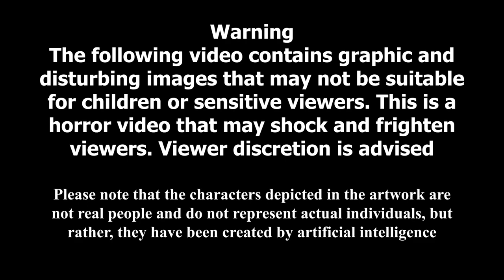The Most Haunted House In Finland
Video contains graphic and disturbing images that may not be suitable for children or sensitive viewers. This is a horror video that may shock and frighten viewers.

Only a photograph taken from outside the theater is an authentic image of it, but even in such a picture, the lighting has been adjusted and the sky has been replaced. All other pictures are created by an artificial intelligence and do not accurately depict the theater's interior nor do they feature real people.

The Finnish National Theatre building in Helsinki is one of Finland's most famous haunted houses. Many of Finland's most famous actors have performed on the theatre's stage, and some of them are known to haunt the building to this day.

In addition to the ghosts featured in the video, the theater has also been visited by other actor's ghosts, such as Ida Aalberg and Jussi Jurkka. Moreover, over the years, countless supernatural occurrences have taken place, including loud unexplained thumps, doors opening by themselves, and footsteps heard in the hallways, sending shivers down one's spine.

Theatre Outdoor Photo And Photo Edit:
The Midas Tone

Video Edit:
The Midas Tone

Paintings And Background Pictures:
Midjourney AI

Narrator:
ElevenLabs AI

Sound Effects:
Skyclad Sound - Production Elements - Short Horror Violin Chord Harsh Dissonant Reverberant
Foley Walkers - Boots middle sized steps on wood